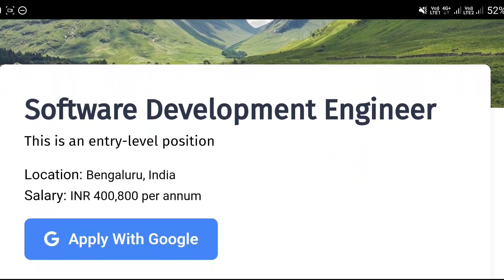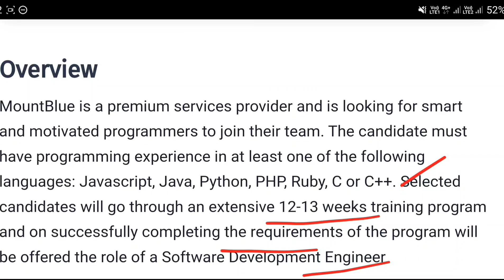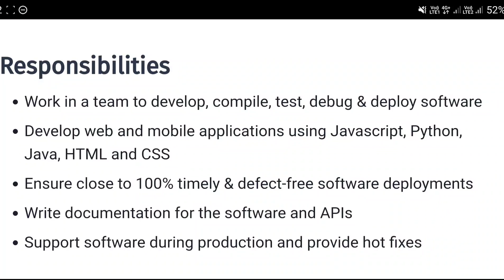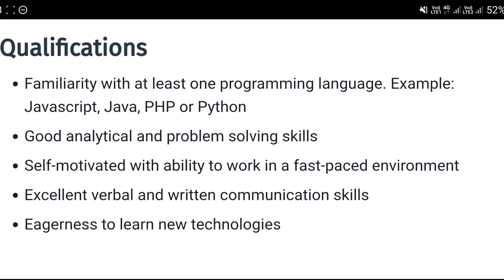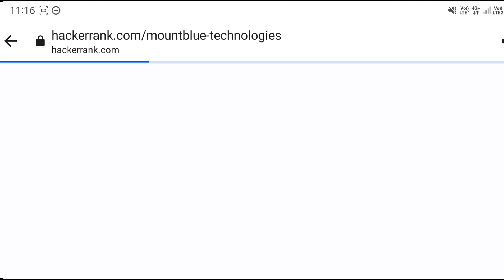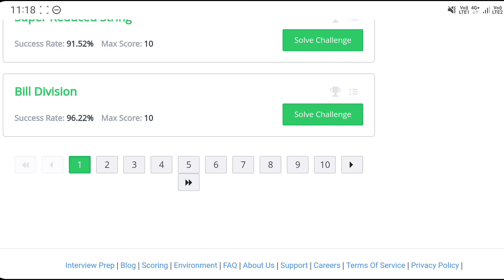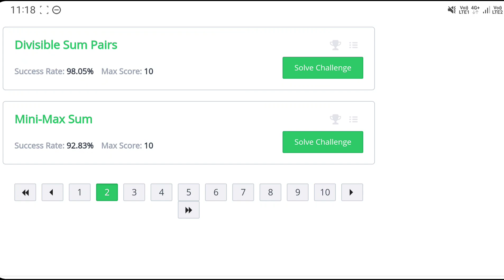Work From Home Jobs In Telugu || Mountblue Recruitment 2023 |Latest Jobs In Telugu|Jobs In Hyderabad